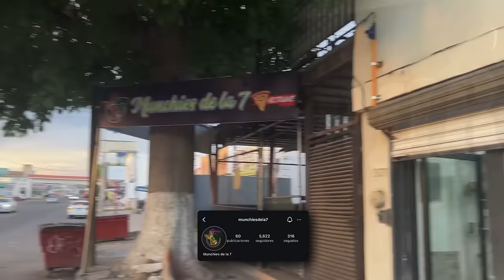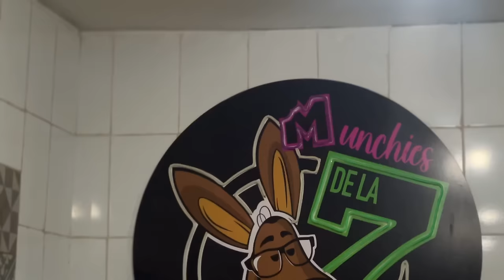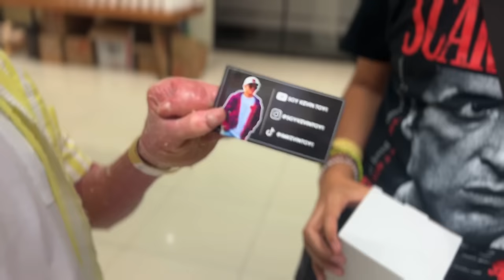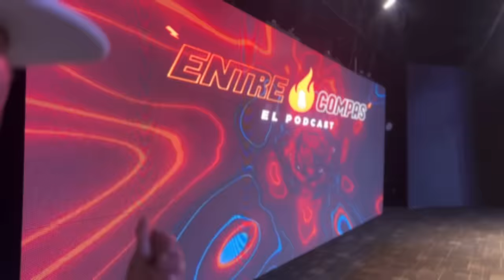Detrás De Escena ChupiPodcast en Vivo en Hermosillo | El SDLM prueban los Perches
Mi gente en esta ocasión los voy a llevar a un recorrido muy especial rumbo al detrás de escena de @ENTRECOMPASELPODCAST el show en vivo, primero pasamos por los percherones de los munchies de la 7 y después por los de los Gonzales percherones, se pusieron guapos y con eso empezó mi participación en el show, pude platicar con El Squat De La Muerte antes y después del show, la verdad me la pase muy bien les agradezco a los percherones y a cada uno de los que participaron en este video, comenten que fue lo que más les gusto.